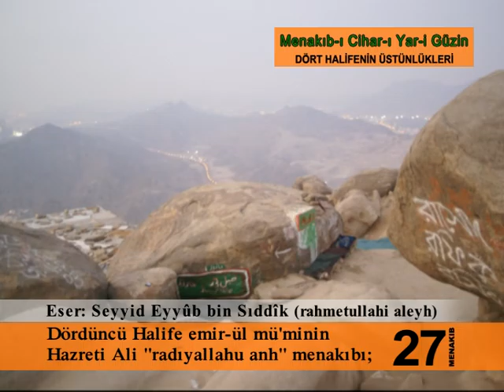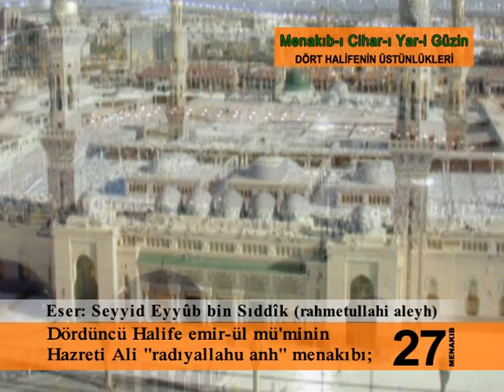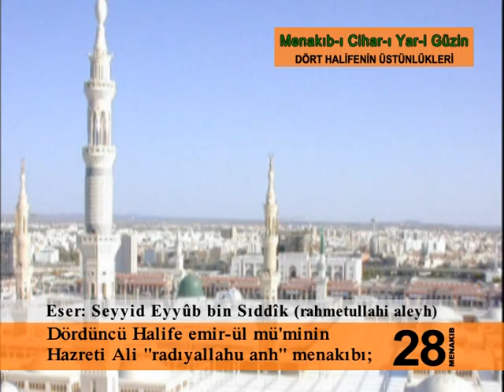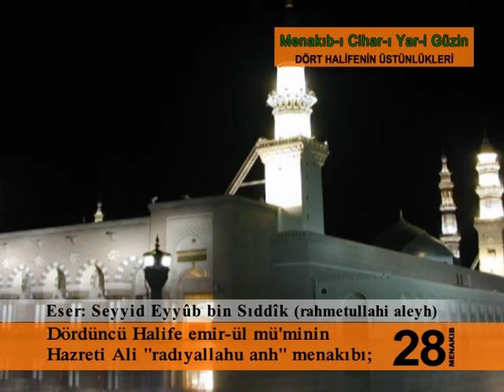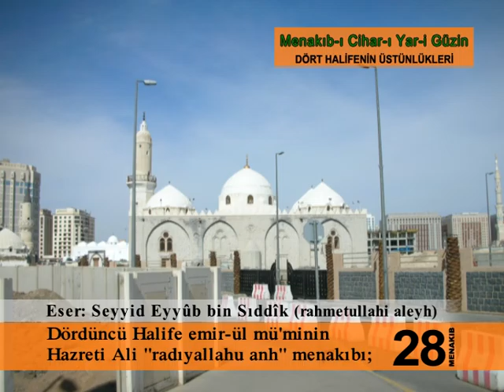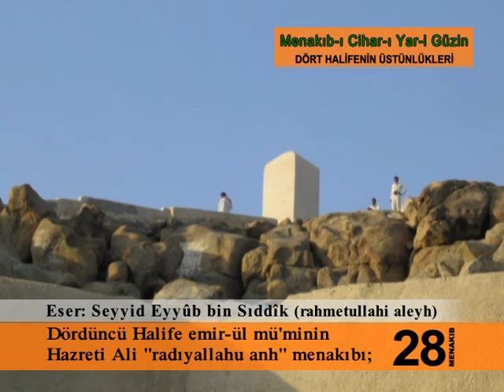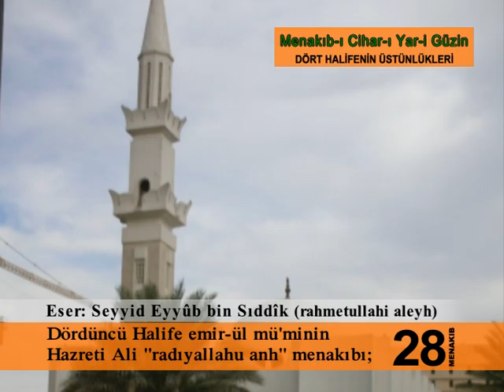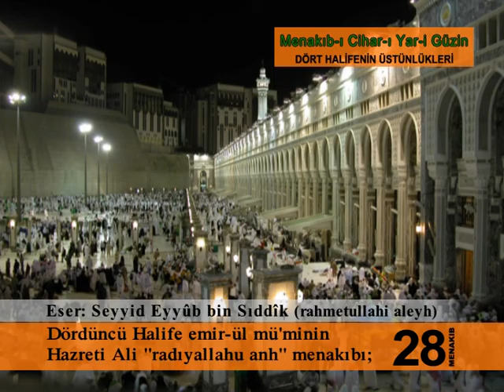MENAKIBI CIHAR YARI GUZIN 90